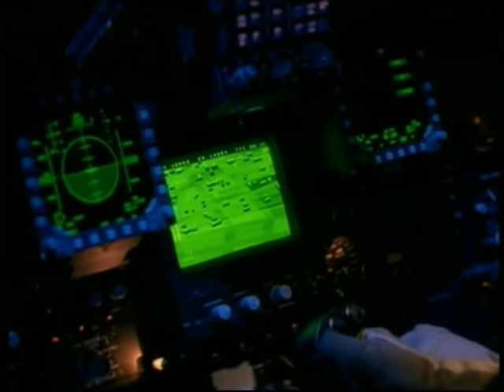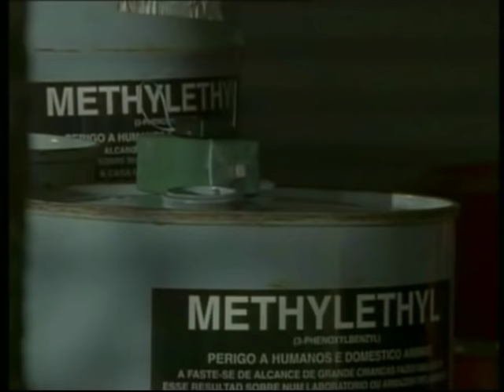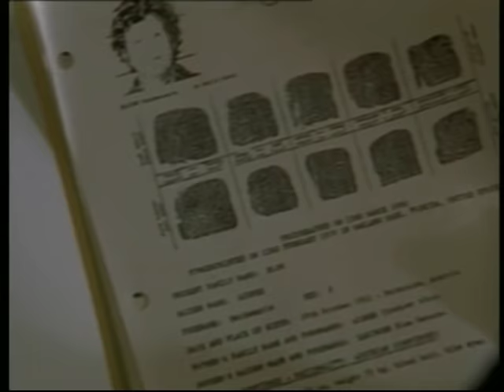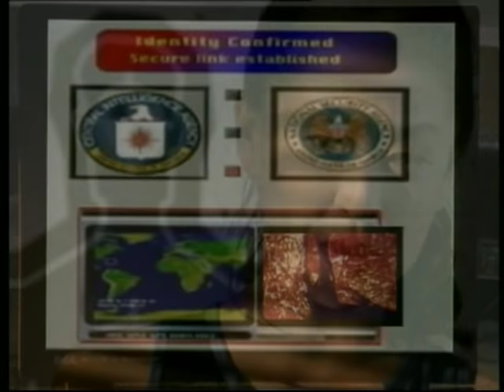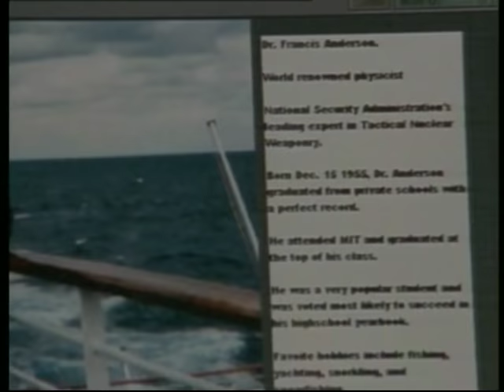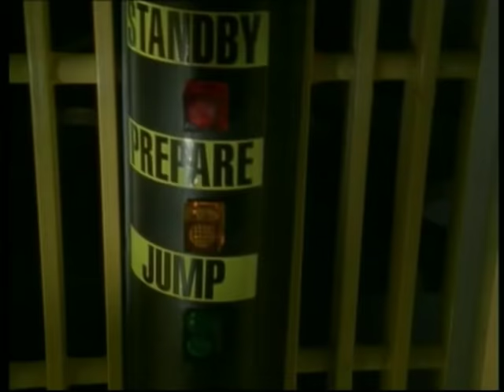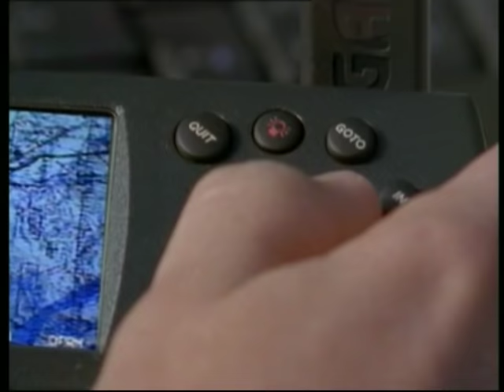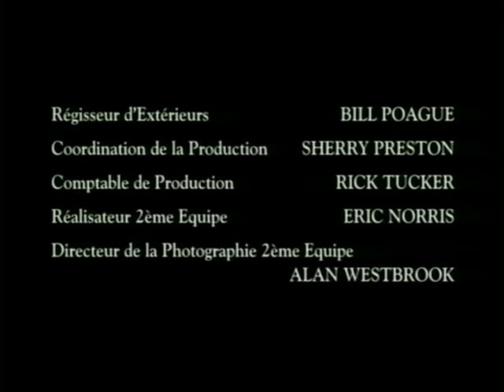L'Homme du Président - [Téléfilm] - 2000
Titre: L'Homme du Président
Année de réalisation: 2000
Type: Téléfilm
Genre: Action
Acteurs: Chuck Norris, Dylan Neal, Jennifer Tung...

Disponible en DVD: